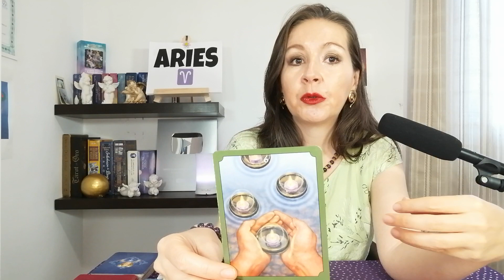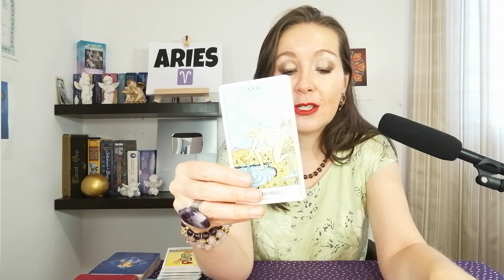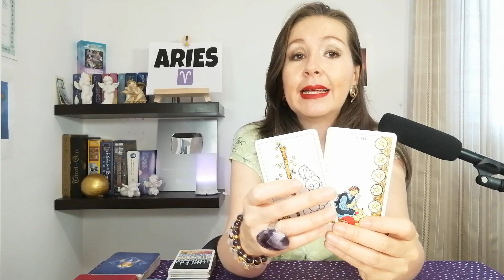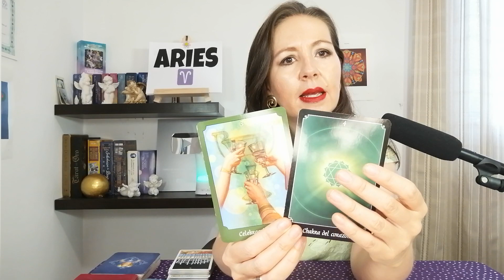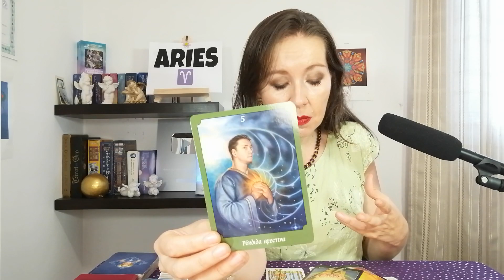🔮𝐀𝐑𝐈𝐄𝐒 𝐖𝐎𝐖𝐖!🍀𝐍𝐈 𝐓𝐔 𝐌𝐈𝐒𝐌𝐎 𝐂𝐑𝐄𝐄𝐑𝐀𝐒 𝐋𝐀𝐒 𝐁𝐄𝐍𝐃𝐈𝐂𝐈𝐎𝐍𝐄𝐒🍀𝐐𝐔𝐄 𝐓𝐄 𝐋𝐋𝐄𝐆𝐀𝐍❤️𝐀𝐋𝐆𝐔𝐈𝐄𝐍 𝐑𝐄𝐂𝐎𝐍𝐎𝐂𝐄 𝐐𝐔𝐄 𝐓𝐄𝐍𝐈𝐀𝐒 𝐋𝐀 𝐑𝐀𝐙𝐎𝐍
+ARIES TAROT
 *ARIES HOROSCOPO
*ARIES HOROSCOPO  SEMANAL

00:00 ARIES TAROT